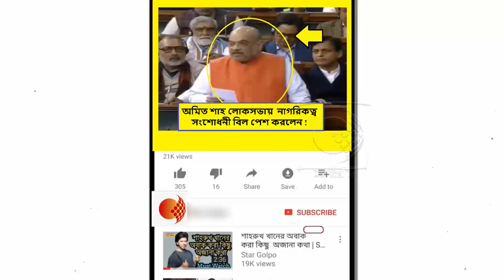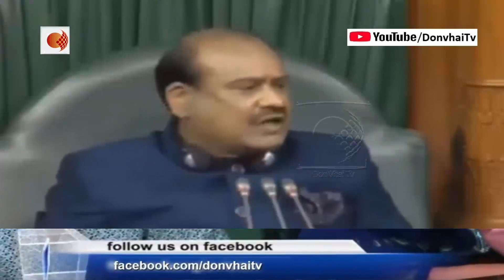নাগরিকত্ব সংশোধনী বিল পাশ লোকসভায় ! কি বললেন অমিত শাহ !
আজ লোকসভায় পেশ করা হলো  নাগরিকত্ব সংশোধনী বিল।এই বিল ০.০১ শতাংশও সংখ্যালঘুদের বিপক্ষে নয়। আজ সংসদে নাগরিকত্ব বিল পেশ করার পর বিরোধীদের তোপের মুখে এই জবাব দেন স্বরাষ্ট্রমন্ত্রী অমিত শাহ। পাশাপাশি তিনি আরও বলেন এই বিল কোনও ভাবেই সংবিধানের কোনও ধারাকে উলঙ্ঘন করছে না। এই সরকারকে পাঁচ বছরের জন্যজনগণ নিয়ে এসেছে। আমাদের শুনতে হবে। এই বিলে কোনও স্থানেই সংখ্যালঘুদের বিষয়ে কিছু বলা হয়নি।

অমিত শাহ বলেন, '১৯৭১-র পরেও বাংলাদেশে সেখানের সংখ্যালঘুদের খুঁজে খুঁজে মারা হয় ও সেখানে অত্যাচার চলে। কংগ্রেস নিজেও দণ্ডকারণ্যে থাকা বাংলাদেশ থেকে আসা শরণার্থীদের নাগরিকত্ব দিয়েছিল। উগান্ডা থেকে আসা শরণার্থীদেরও কংগ্রেস নাগরিকত্ব দিয়েছিল।'

সংখ্যালঘুদের প্রসঙ্গ টেনে অমিত শাহ বলেন, 'যদি সমান অধিকারের কথা বলেন তবে দেশে সংখ্যালঘুদের কেন সংরক্ষণ ও বিশেষ সুবিধা দেওয়া হয়। তা হলে সেই ক্ষেত্রে তো সাম্যতার প্রসঙ্গ তোলে না বিরোধীরা? তখন কী সংবিধানের ১৪ নম্বর ধারার উলঙ্ঘন হয়? আমি উদাহরণ দিয়ে বলতে পারি যে যুক্তিসঙ্গত শ্রেণিবিন্যাসের মাধ্যমেই সব দেশে অন্য দেশের নাগরিকদের নাগরিকত্ব দেয়। আমেরিকাতেও গ্রিন কার্ড তাদেরকেই দেওয়া হয় যারা সেখানে গিয়ে দেশএর উন্নতির জন্য কাজ করবেন।'